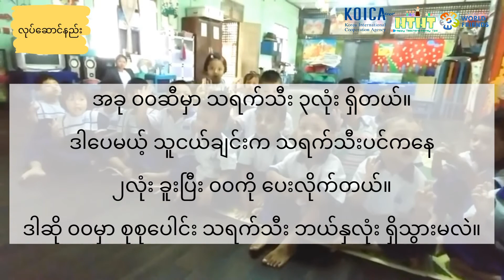ကိန်းဂဏန်း : ရေတွက်ခြင်း၊ အရောင်နှိုင်းယှဉ်ခြင်း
[ ခေါင်းစဉ် : အသီး (သရက်သီး) ]

Facebook Page "Happy Teachers Honey Tips"